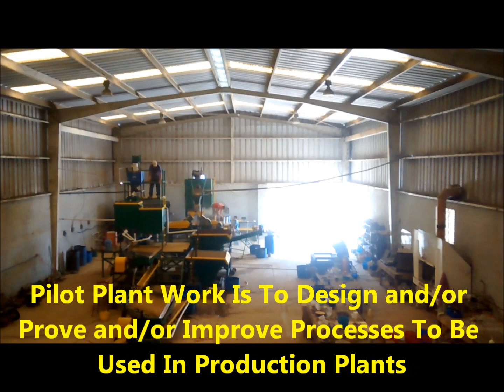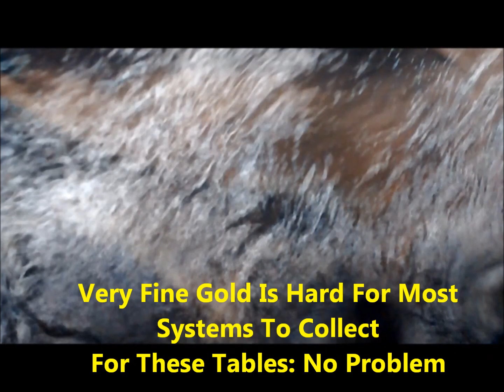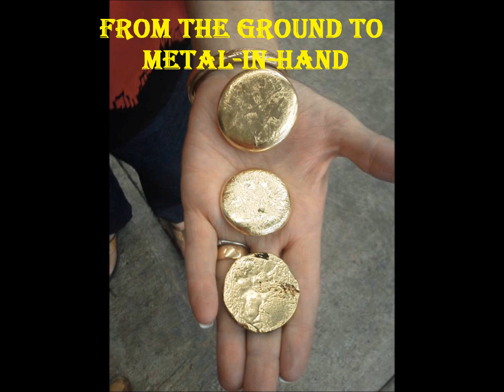Wadsworth Mining Contractors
Processing, Testing, Researching and Development Work, Proving Properties with Metal in Hand from Pilot Plant Study, Harvesting Copper and Gold from PC Boards and Electronics. Harvesting Gold and Silver and Others Metals from Concentrates, Ores, Hard Rock, Old Tails.